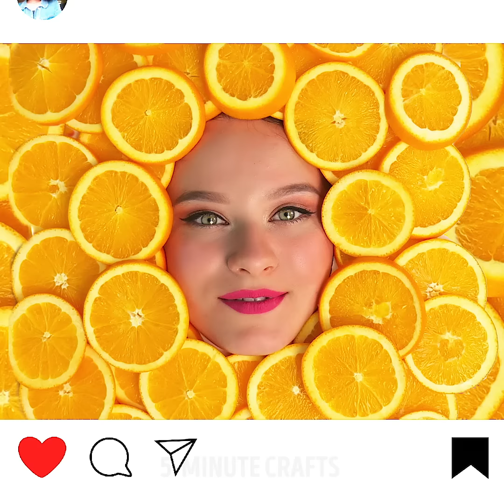Cheese-Tastic Recipes You'll Fall In Love With || Yummy Pizza Hacks by 5-Minute Recipes!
TIMESTAMPS:
00:12 Delicious pastry ideas
01:45 Tasty pizza hacks
03:29 Mouth-watering pasta recipe
05:03 Cheese chips
06:47 Grilled eggs recipe
08:16 Delicious treats with cheese
09:50 Mini pizza recipe
11:39 Tasty idea with french fries